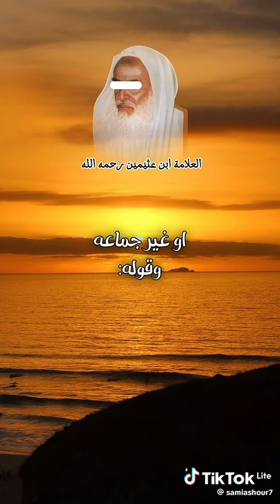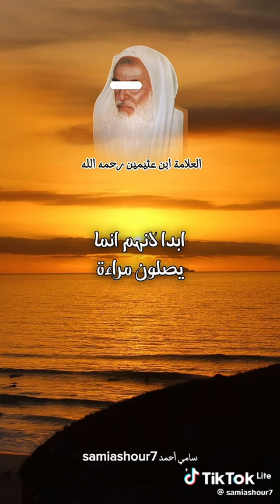محمد_بن_صالح_العثيمين- من صلى الفجر فهو في ذمة